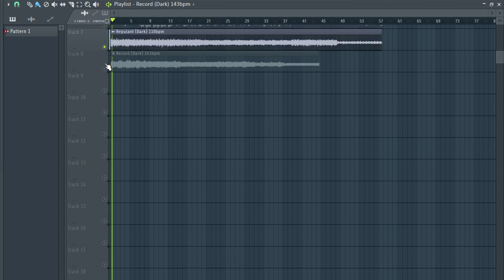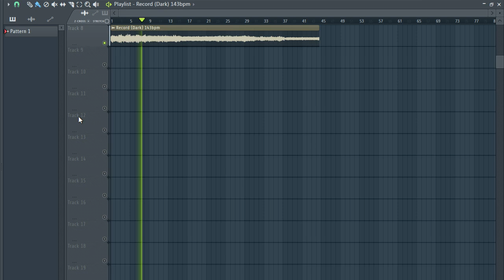[FREE] SAMPLE PACK/LOOP KIT 2022 (Samples for Hip-Hop,Lofi,Drill and Trap) | vol 114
its free,